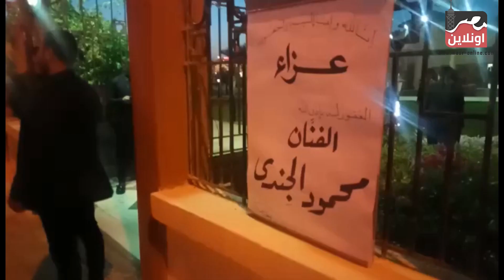ياسر جلال يحرج المصورين بعزاء محمود الجندي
تحت رعابة
Richard Elhaj Media